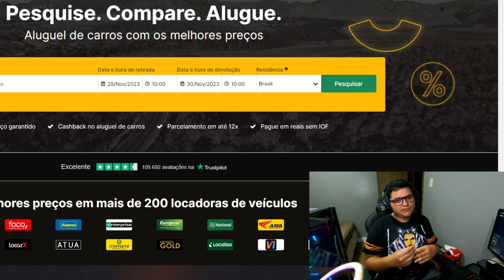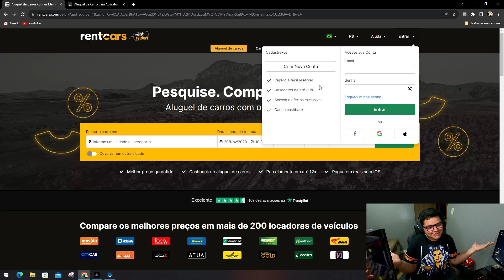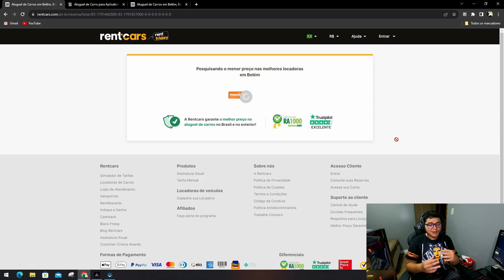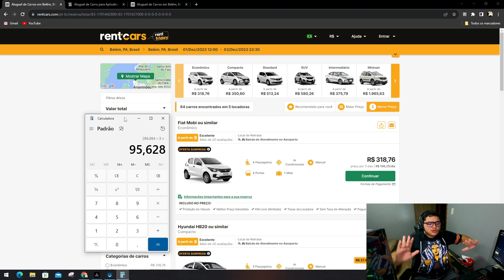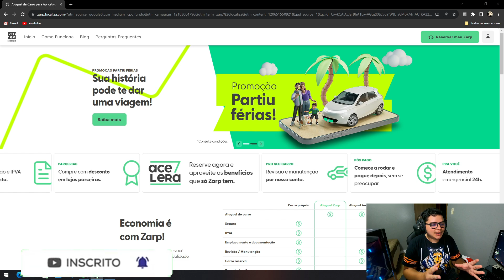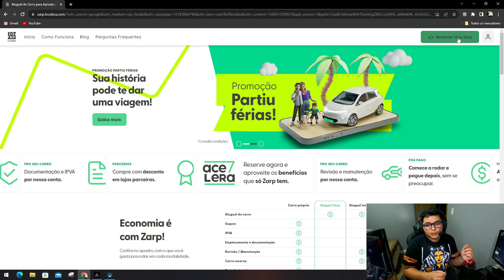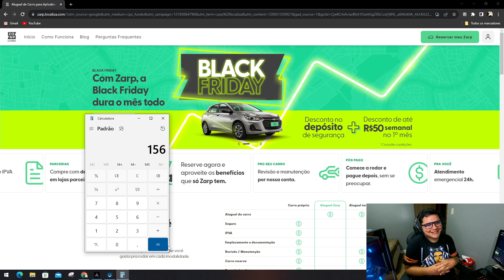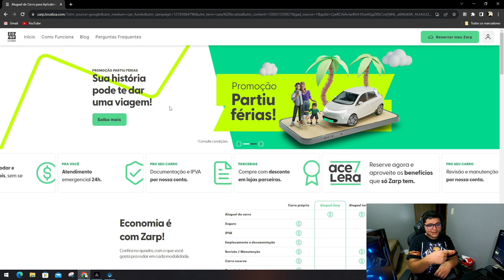COMO ALUGAR CARRO BARATO PRA RODAR DE UBER E 99! (2 OPÇÕES)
BORA QUE BORA RUMO A LUA!
🏍️Quer começar a dirigir?